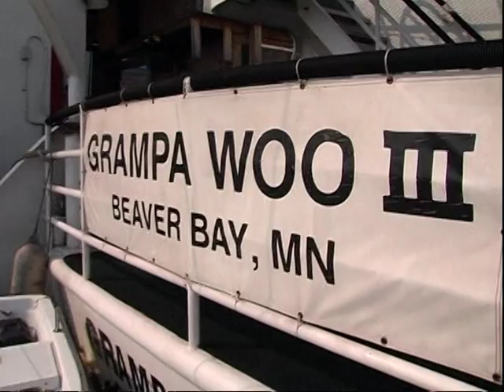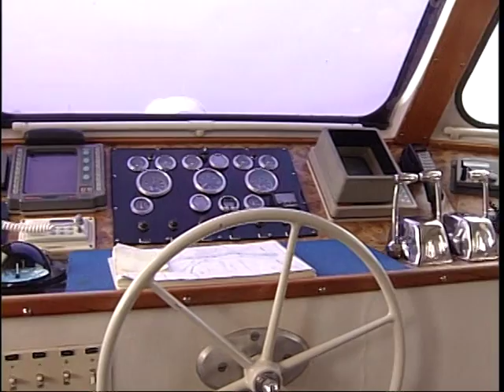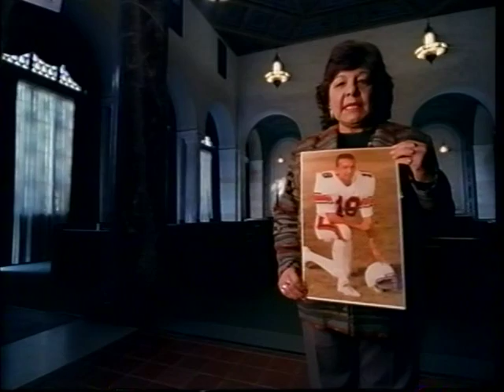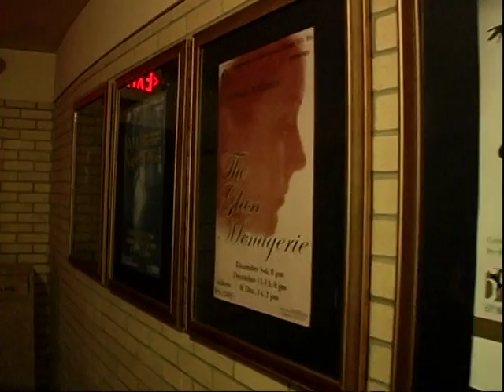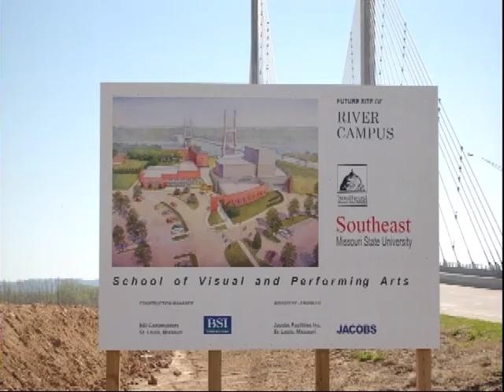Discover Cape - April 2006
Grandpa Woo, Romeo & Juliet, Town Crier, Artscape 2006